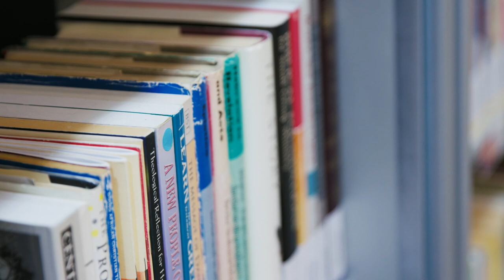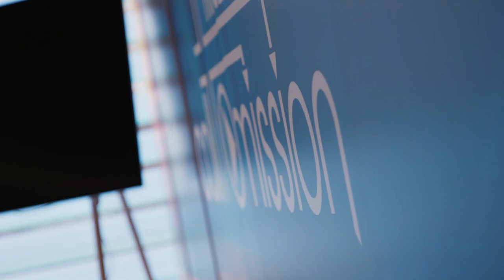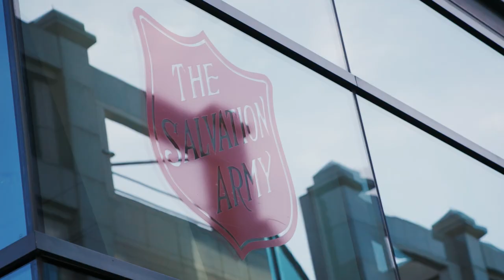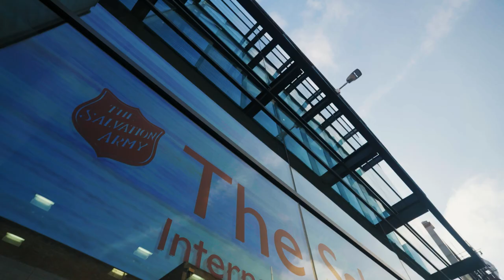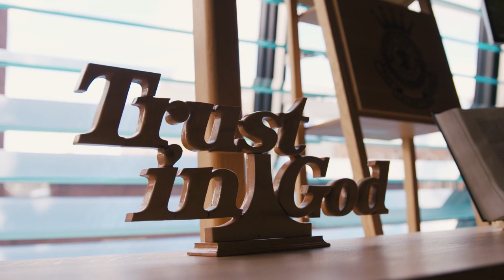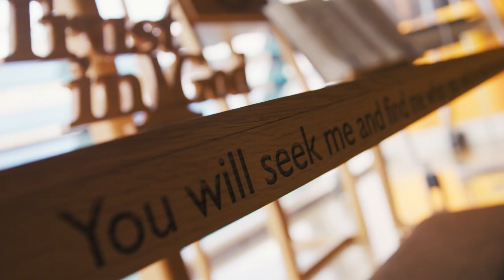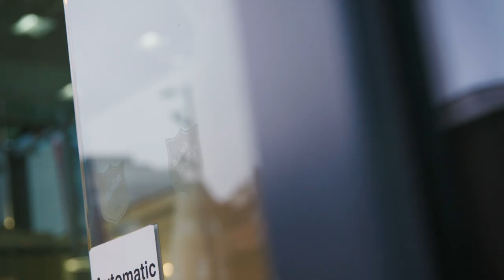General John Larsson: Thanksgiving for his Life and Ministry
Today (8 April 2022) The SalvationArmy will hold a service of thanksgiving for the life and ministry of General JohnLarsson – the man who served as our international leader from 2002 to 2006.

General Larsson was a faithful and humble servant of God who shared his gifts of writing and music throughout the Army world. He was the author, among other literary works, of Doctrine without Tears, The Man Perfectly Filled with the Spirit, Spiritual Breakthrough, 1929 and Those Incredible Booths.

In this video, recorded in 2020 at The Salvation Army's International College for Officers, General Larsson himself reflects on his life, music and written works.